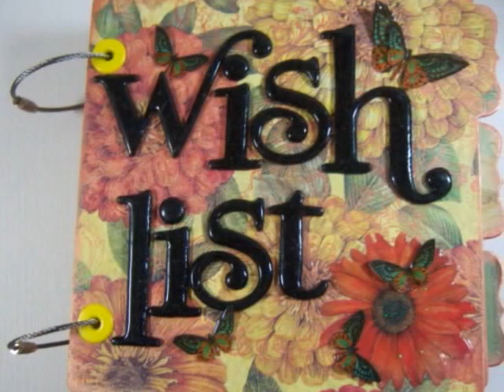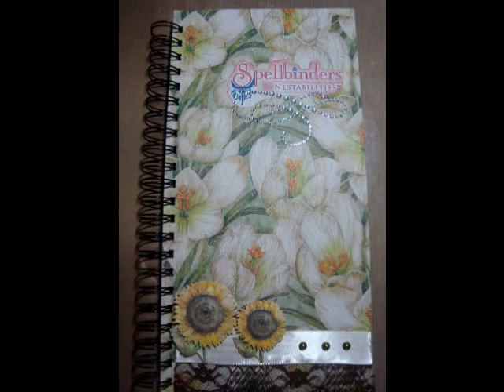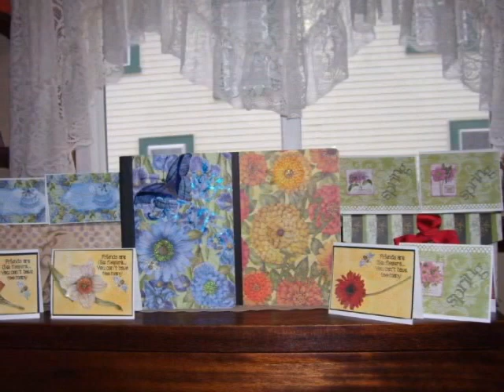Entries for Your Paper Pantry & Tim Coffey Big Give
Here are the entries for the contest.  Be sure to check out Tim's YouTube TimCoffeyArt